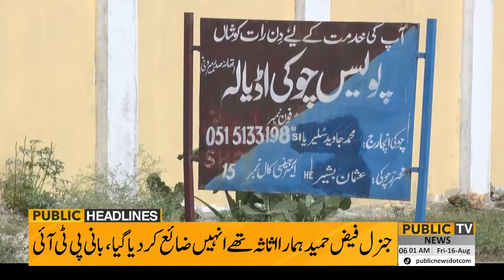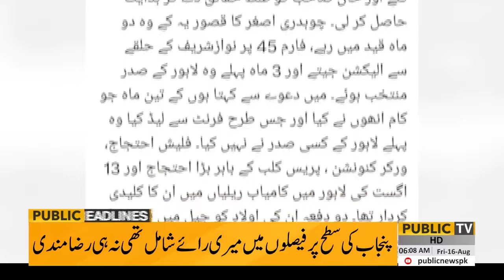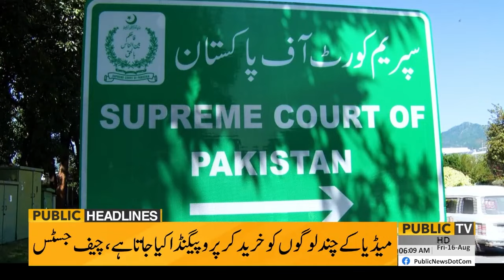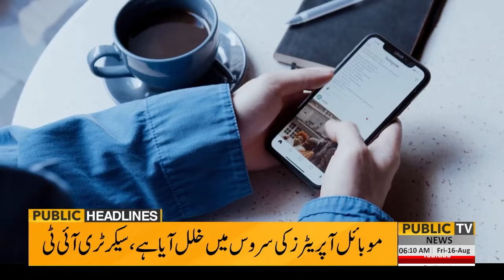Army Chief's Big Statement | 06 AM News Headlines | 16 August 2024